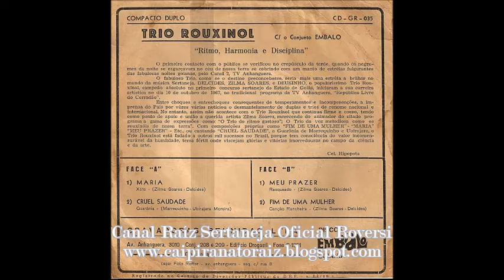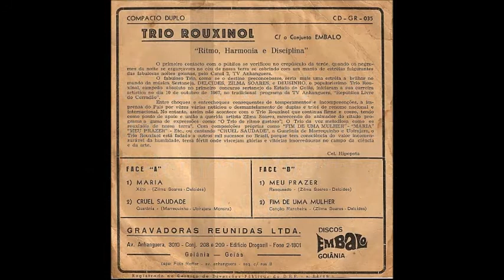Trio Rouxinol - Meu Prazer - (Rasqueado) 1.969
Trio Rouxinol - Meu Prazer - (Zilma Soares - Delcides) Rasqueado 1.969
Trio Rouxinol (Delcides, Zilma Soares & Deusinho) - 1969 - (Embalo CD-GR-035) Compacto